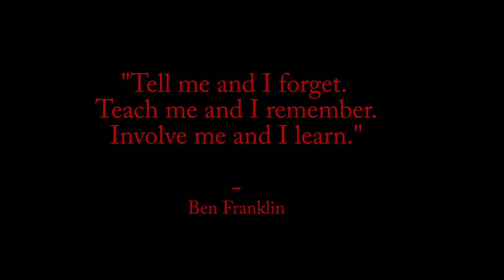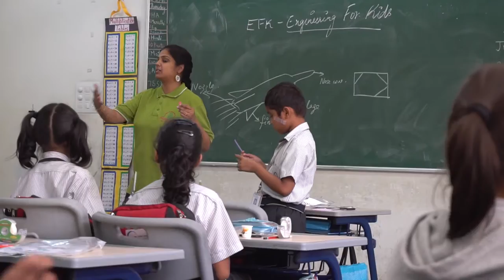Our hot air balloons fly high and so high!!!